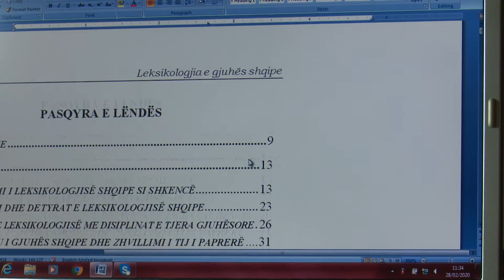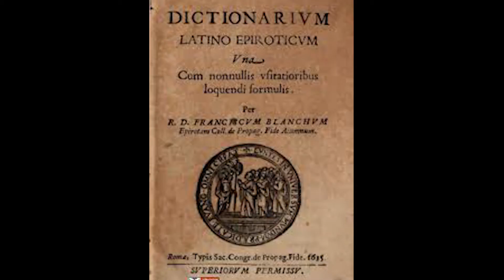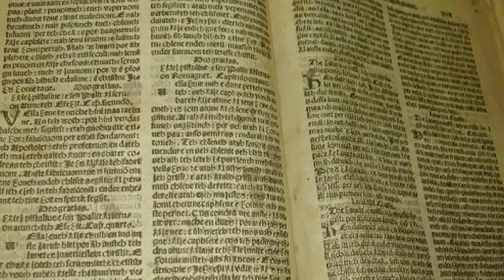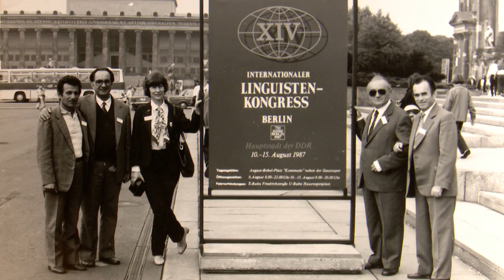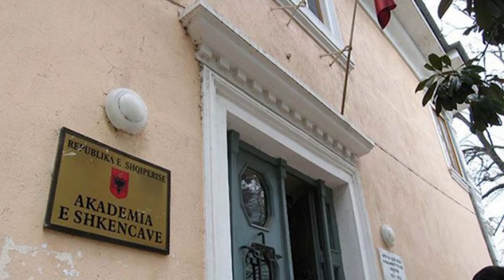Autor nga Ben Andoni - JANI THOMAI - 28 Maj 2020